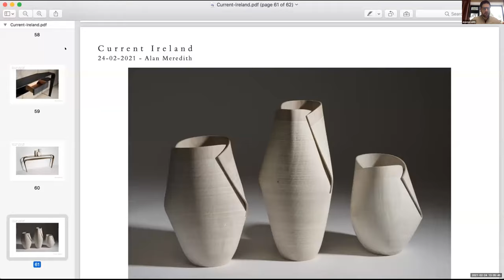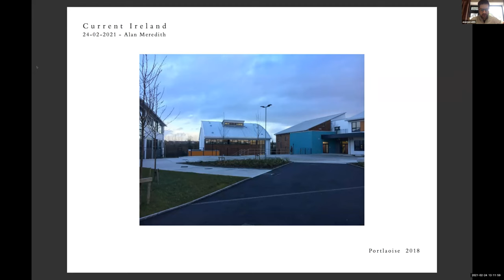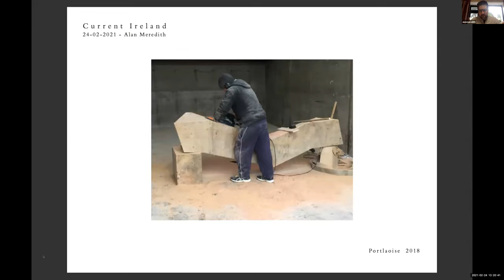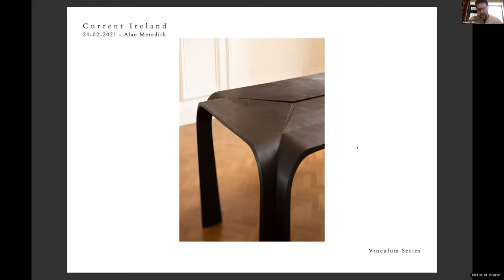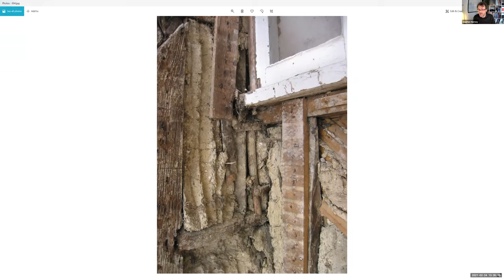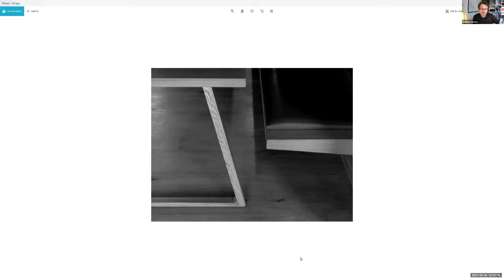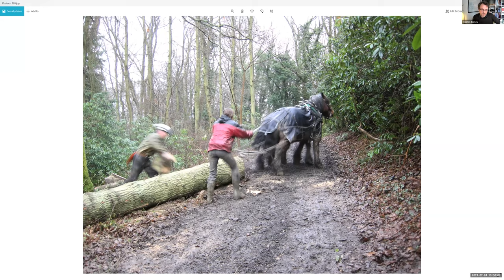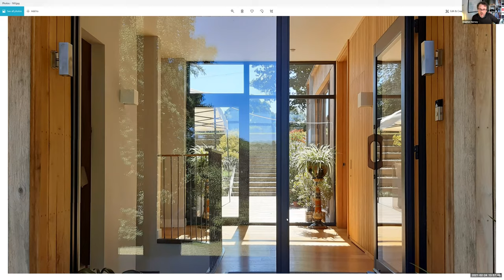CURRENT S02 Wk03: Explorations in Timber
In this episode we hear presentations from a recent graduate of UCD Architecture, Alan Meredith, discussing his work with furniture and public art since graduation. Following Alan, Stephen Tierney, an architect and design fellow at UCD presents two of his projects, houses made of wood, along with some work he completed in collaboration of Alan. Both Alan and Stephen's presentations clarify a common interest in wood and working with wood, particularly Oak.

Between us, the schools will produce a number of programs each week, typically running from 1-2pm. All are welcome to join, ask questions, and become part of the conversation.